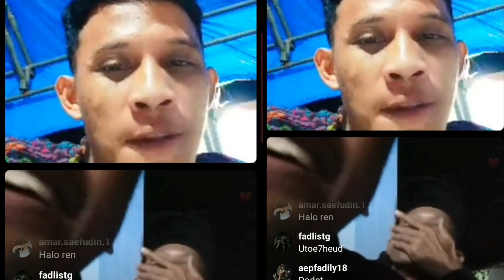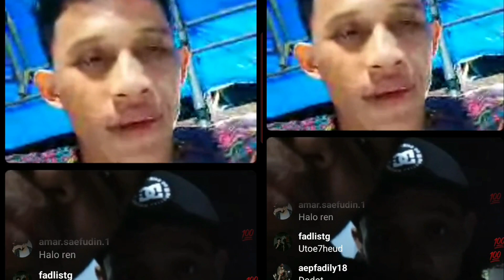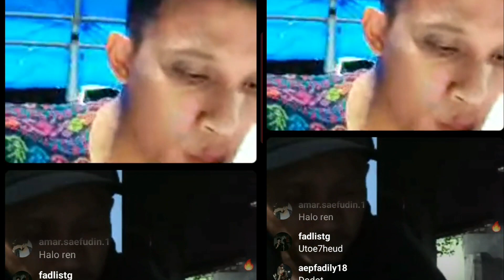RIAN ARIFIN SURUH BANG ANTO BOLLO SABAR || SEPI VIEW ⁉️